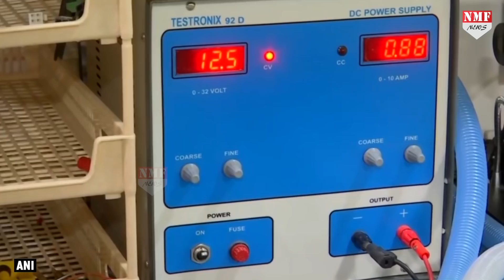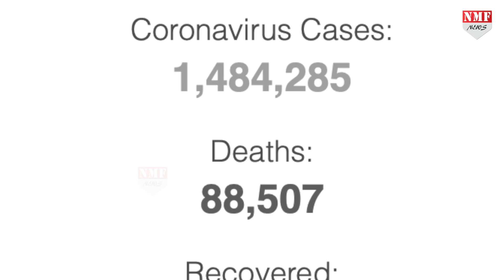चालाक China के सामने Trump ने Modi संग दिखाई अपनी दोस्ती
पीएम मोदी से अपनी दोस्ती निभाते हुए आज अमेरिकी राष्ट्रपति डोनाल्ड ट्रंप ने भारत को वेंटिलेटर्स जान करने की बात कही, तो वहीं इस बात का आश्वासन भी दिया कि महामारी के दौर में अमेरिका भारत के साथ है।देखिये।